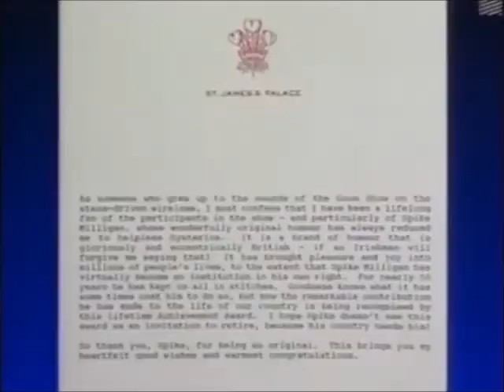Spike Milligan Calls Prince Charles a "Little Grovelling Bastard"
Charles, Prince of Wales was a fan and when Milligan received the Lifetime Achievement Award at the British Comedy Awards in 1994, the Prince sent a congratulatory message to be read out on live television. The comedian interrupted the message to call the Prince a "little grovelling bastard". He later faxed the prince, saying: "I suppose a knighthood is out of the question?"

In reality, he and the Prince were very close friends and Milligan had already been made a Commander of the Order of the British Empire (CBE) in 1992 (honorary because of his Irish citizenship). He was made an honorary Knight Commander of the Order of the British Empire (KBE) in 2001. (Wikipedia)